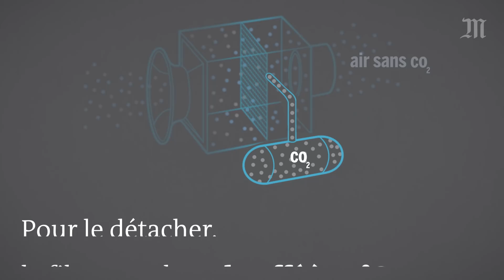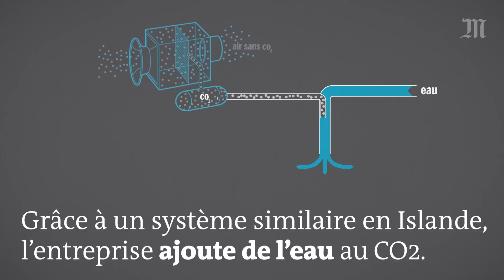Transformer le CO2 en caillou pour réduire le réchauffement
Et si on aspirait le CO2 pour ralentir le réchauffement climatique ? C’est l’idée de l’entreprise suisse Climeworks. Elle a construit, en Suisse, le premier dispositif capable de le faire. Le principe : séparer le CO2 en projetant l’air ambiant sur un filtre puis en le faisant chauffer. L’air exempt de CO2 peut ensuite être rejeté dans l’atmosphère ou revendu pour fertiliser des plantes sous serre, gazéifier des boissons ou fabriquer des agrocarburants.

Mais Climeworks a aussi imaginé en Islande une autre façon de stocker ce CO2. Pour ça, l’entreprise ajoute de l’eau au gaz puis injecte le tout à 700 m sous terre. En réagissant avec le basalte, le mélange se transforme en pierre en moins de deux ans.

Ces installations ont de nombreux avantages. Elles sont modulaires, évolutives et peuvent être situées n’importe où. A cela s’ajoutent un faible encombrement, une consommation d’eau réduite et un bilan carbone faible. L’idée étant bien sûr que ces dispositifs produisent moins de CO2 qu’ils n’en éliminent.

Avec ces deux usines, l’entreprise a pour objectif de capter 1 % des émissions mondiales d’ici à 2025.